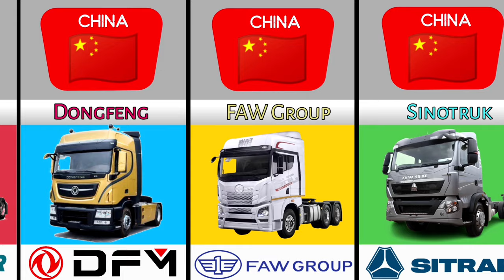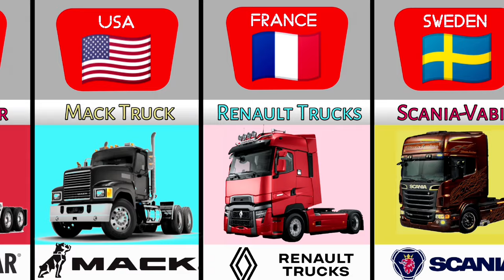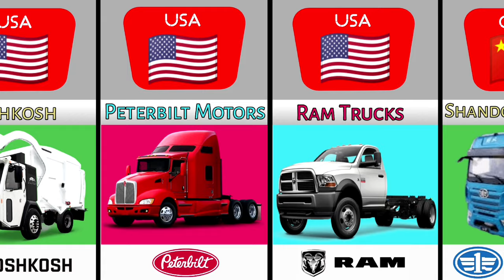Truck From Different Countries 🚛 Compression video